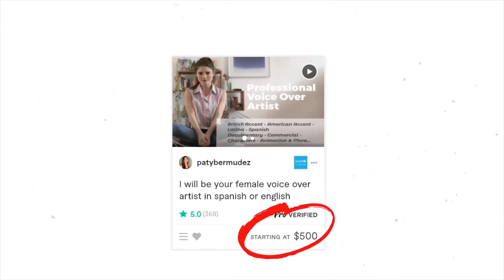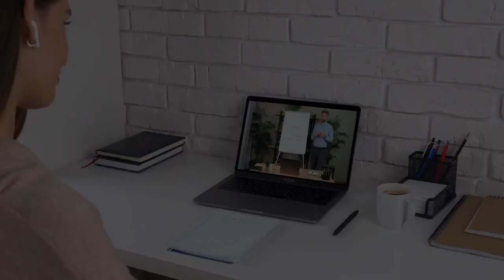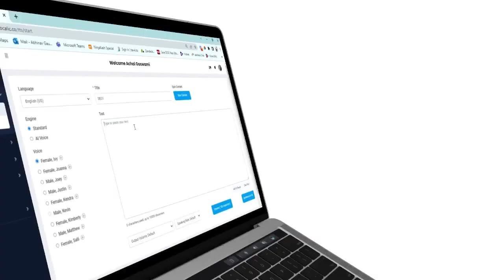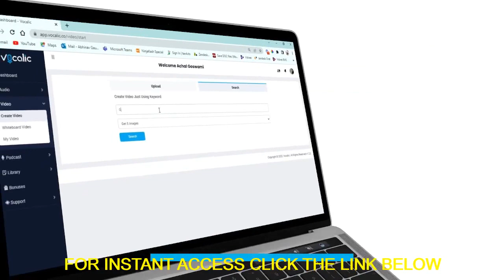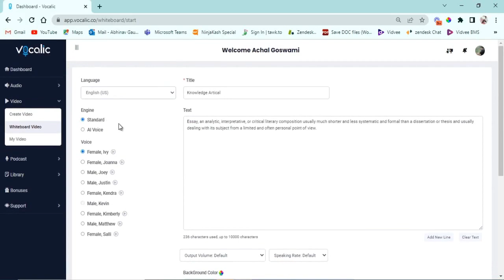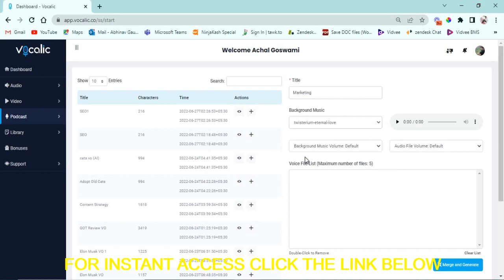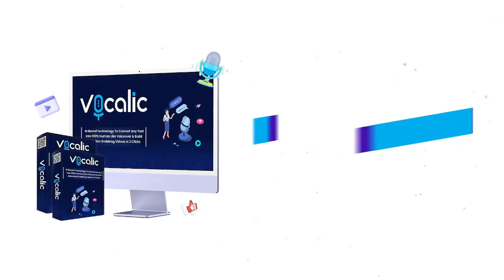VOCALIC Create & Sell Videos & Voiceovers In ANY LANGUAGE